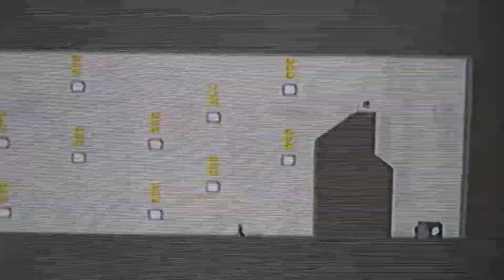N+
N+ On xbox 360